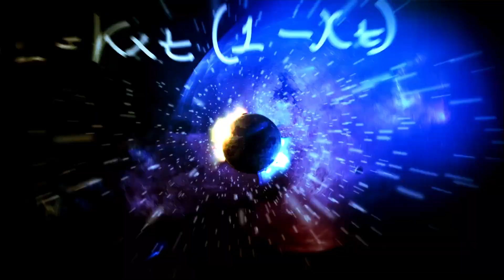James Webb Telescope Just Detected 500 Unknown Objects Passing By In Space